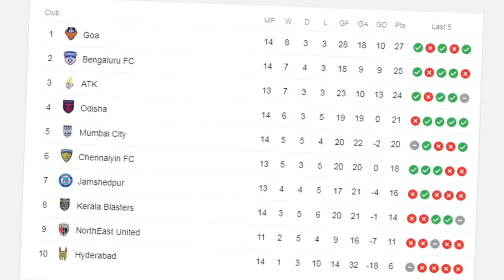ഇതാണ് തുടക്കം | Kerala blasters vs Fc goa | Indian super league | Donix clash